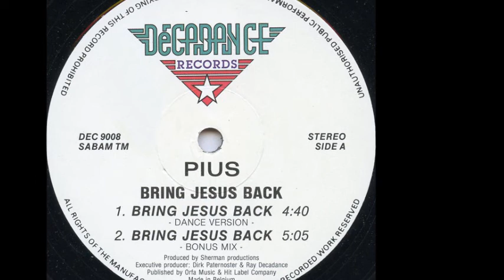Pius - Bring Jesus Back (Bonus Mix) (A2)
Pius ‎- Bring Jesus Back
Sello:Decadance Records ‎
Formato:Vinyl
País:Belgium
Publicado:1991
Género:Electronic
Estilo:Techno
Executive Producer - Dirk Paternoster, Ray Decadance
Producer - Sherman Productions